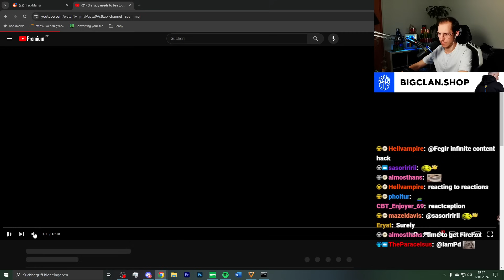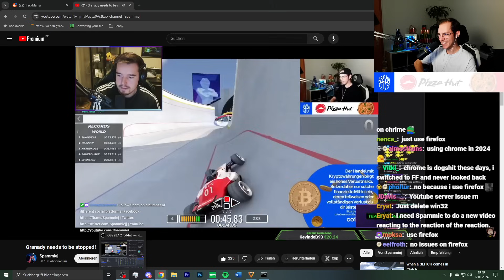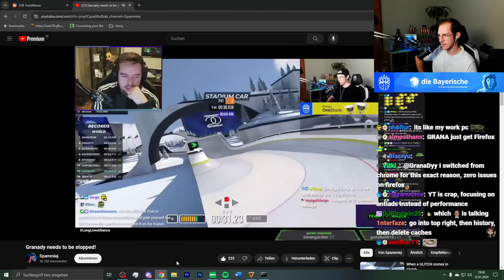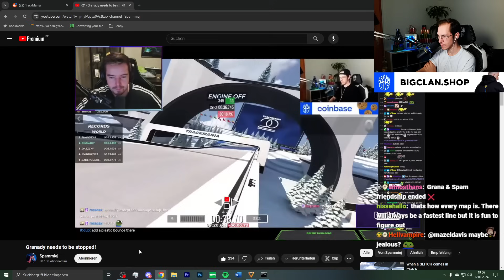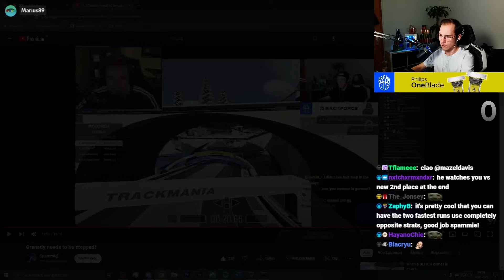GranaDy's Reaction to "GranaDy needs to be stopped!"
No I don't want to be stopped!